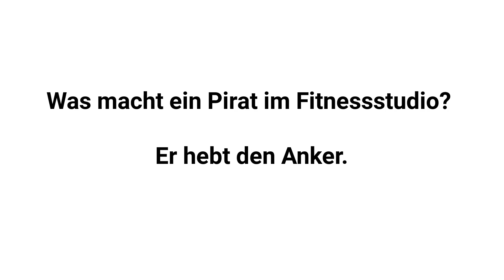Der sportliche Pirat | Guter Witz des Tages 159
A-Hoi! A-Hoi! A-Hoi! Jahahaha!

Auf Euren Wunsch hin ab Sofort vertont! Viel Spaß mit den lustigen Videos im HumorKeller!